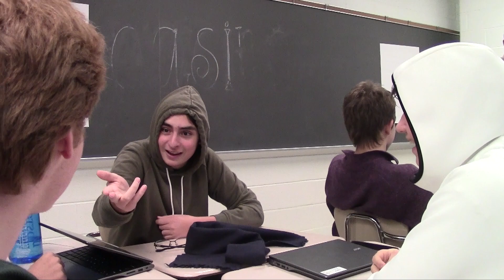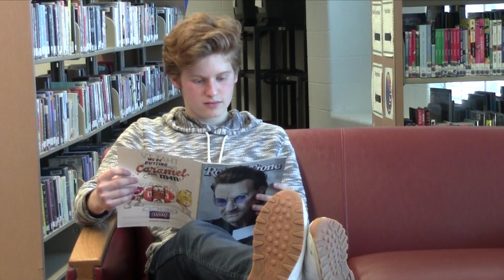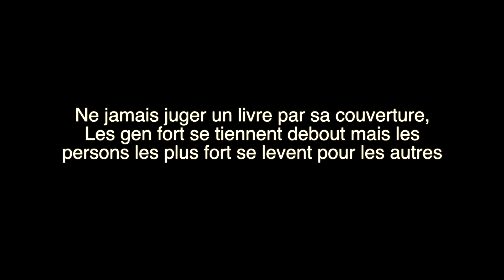La Proie Scolaire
In-school anti-bullying AD.